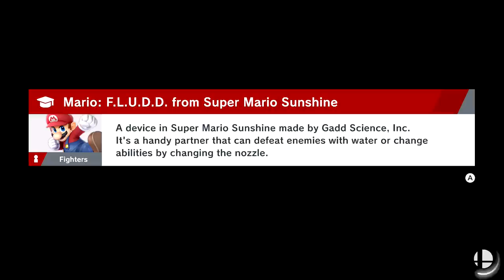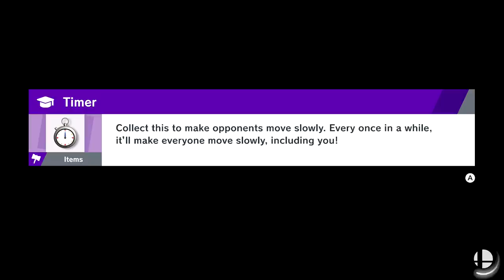Super Smash Bros. Ultimate Gameplay Walkthrough - Episode 5 - New Characters! World of Light!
Welcome to Super Smash Bros. Ultimate Part 5! We continue our Smash Bros. Nintendo Switch Game World of Light and explore more of the map to unlock new fighters and spirits!

More information about Super Smash Bros. Ultimate played by ZebraGamer
Having trouble choosing a stage? Then select the Stage Morph option to transform one stage into another while battling—a series first! Plus, new echo fighters Dark Samus, Richter Belmont, and Chrom join the battle. Whether you play locally or online, savor the faster combat, new attacks, and new defensive options, like a perfect shield. Jam out to 900 different music compositions and go 1-on-1 with a friend, hold a 4-player free-for-all, kick it up to 8-player battles and more! Feel free to bust out your GameCube controllers—legendary couch competitions await—or play together anytime, anywhere!